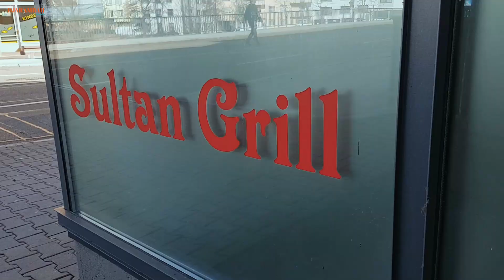First Biketrip 2021 to Betzenbuckel || A day in my life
Hi guys!
Let's join our 1st biketrip in 2021!

This time we went to Betzenbuckel nature reserve.
It's about 20 km from Pforzheim.

We decided to take away our fast lunch at our favorite Döner shop,
so that we can have as much as time to spend in the sun.

So... here it is.. our a day biketrips..

Gears:
Camera : Samsung S7
Editing : DaVinci Resolve 17.1